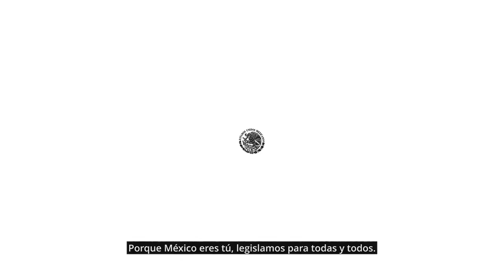FACILITAMOS EL DERECHO DE ACCESO A LA VIVIENDA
🏘️ Recuerda que ya es ley. Si eres derechohabiente del ISSSTE ahora podrás acceder a créditos de vivienda con intereses menores y elegir la modalidad de pago que más te convenga.